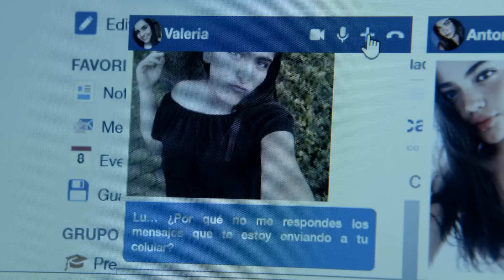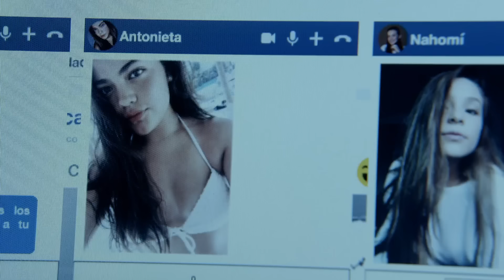La Rosa de Guadalupe 2/4: Lucas se avergüenza por ser pobre | Ser o no ser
Lucas le reprocha a su mamá por ser pobre y le asegura que se avergüenza de ella, Minerva al escuchar las palabras hirientes de su hijo, rompe en llanto.